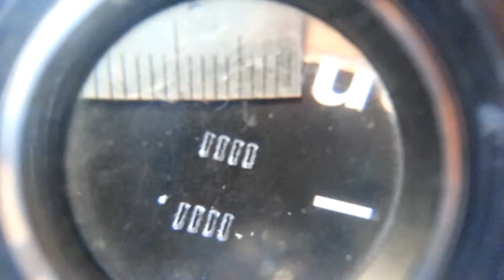SMD Stencil cutting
SOIC-8 package footprint (ATtiny85 )
test #1
Silhouette Portrait machine, designed using their software
stock: magazine cover (not so good... better get an overhead transparency material)
part of the 1€ MCU dev board